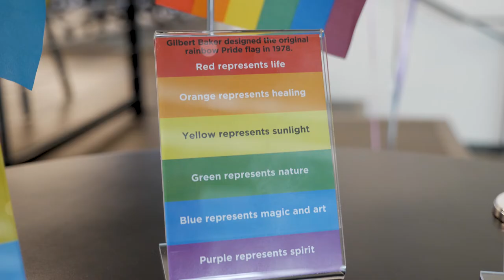Nutanix celebrates PRIDE!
Nutanix celebrates PRIDE at offices around the world.